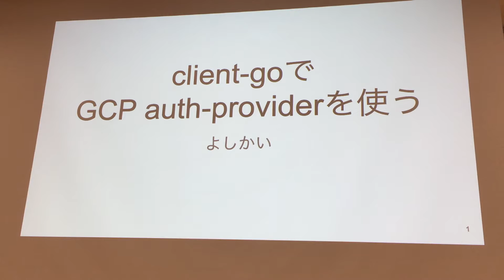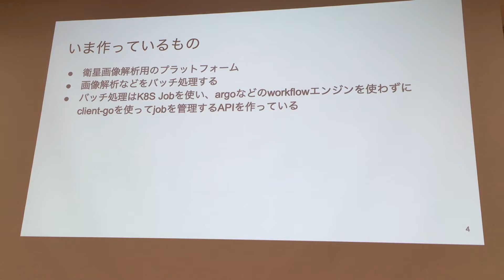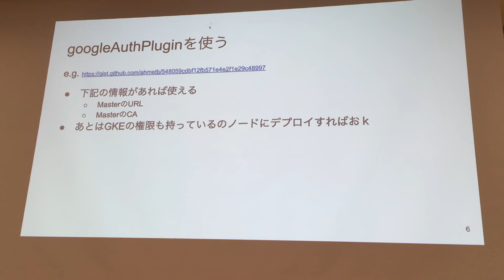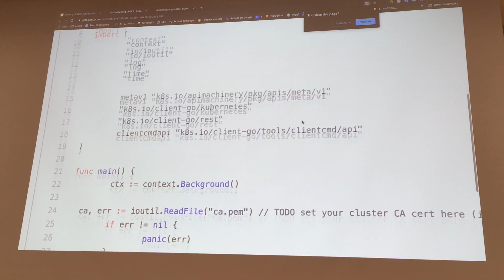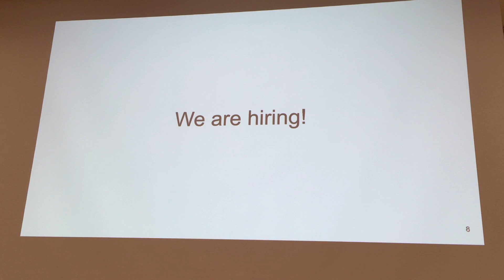client go で GCP auth provider を使う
Talked by @yoshikai_ at Kubernetes Invitational Meetup Tokyo #4